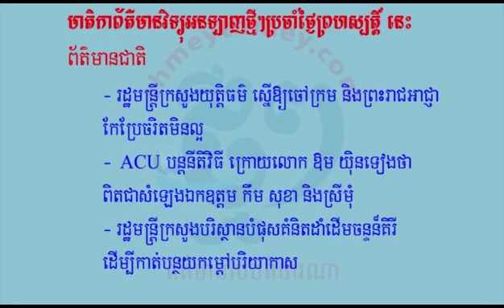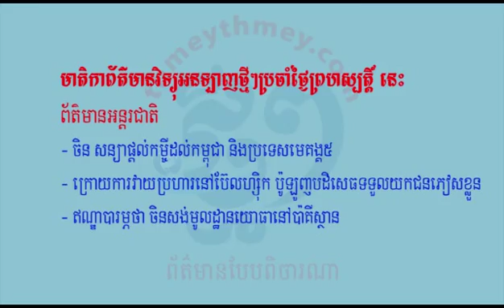ThmeyThmey Radio News_March 24, 2016